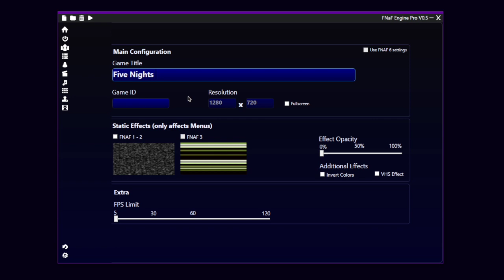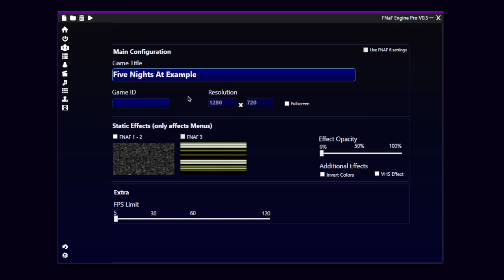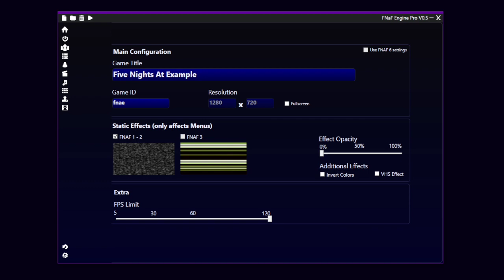FNAF Engine: Pro Tutorials #1 - The Basics of a Game (ft. Blocky)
This is the first part of the FE:P tutorials. It explains how to create/load/close a project and how to set your Game Information.

Voiced by blocky9032